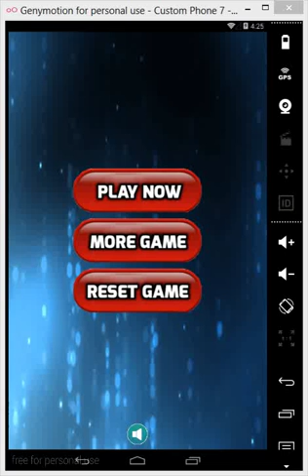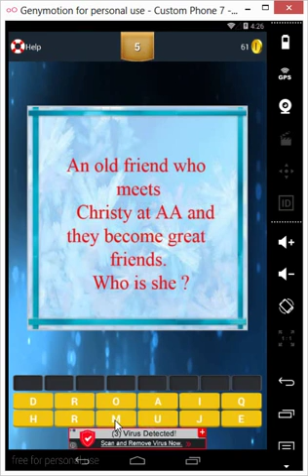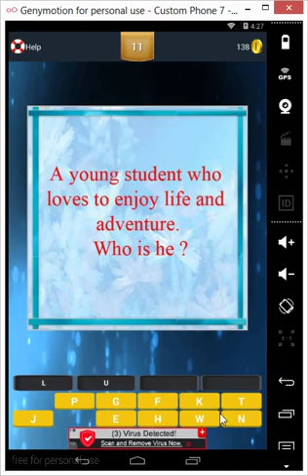Mom TV Series Trivia Quiz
Mom follows Christy Plunkett , a single mother who, after dealing with her battle with alcoholism and drug abuse, decides to restart her life in Sonoma, California, working as a waitress and attending Alcoholics Anonymous meetings. Her mother Bonnie Plunkett (All is also a recovering drug and alcohol addict. These TV series are really important to watch for better experience life.